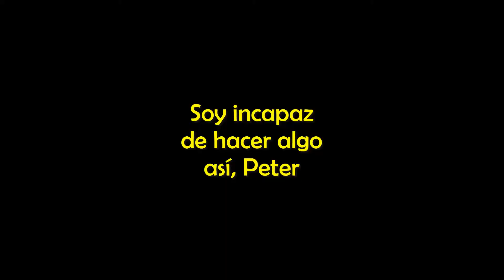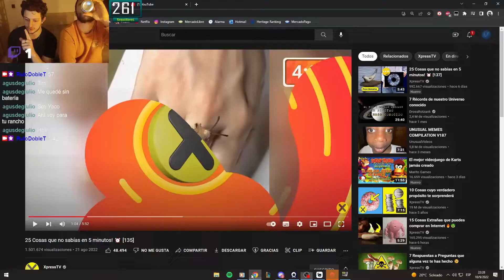Mis clips de Twitch #11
Boooenas